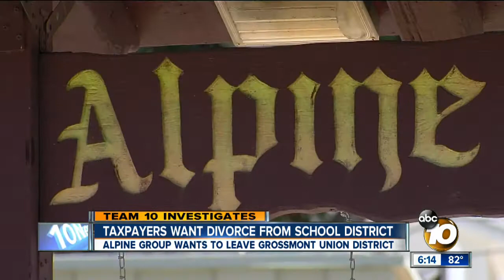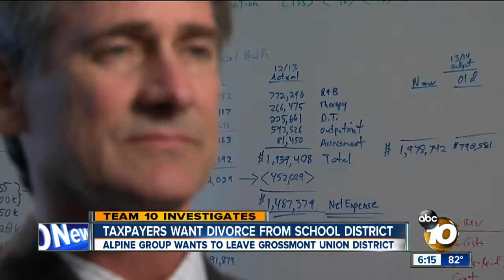Alpine taxpayers petition for unified district with its own high school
Some Alpine residents asked the San Diego County Board of Education to allow the formation of an independent Alpine High School District.